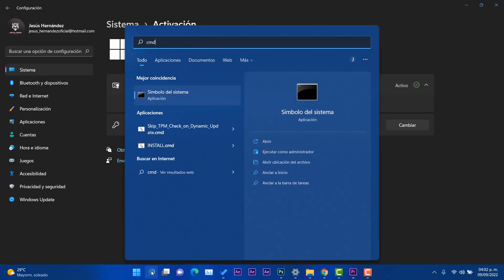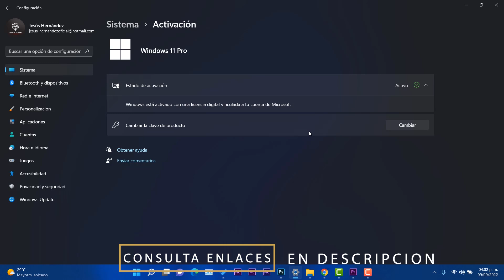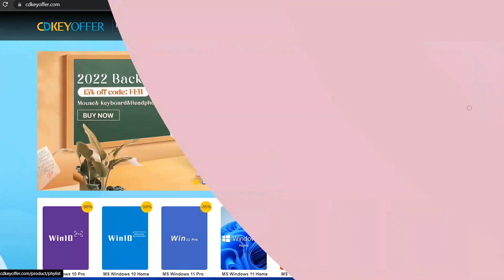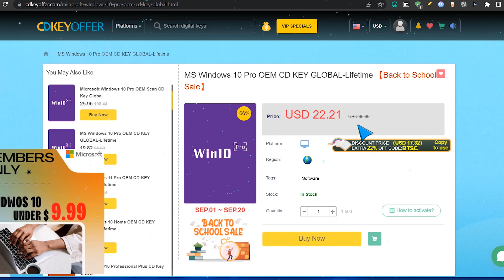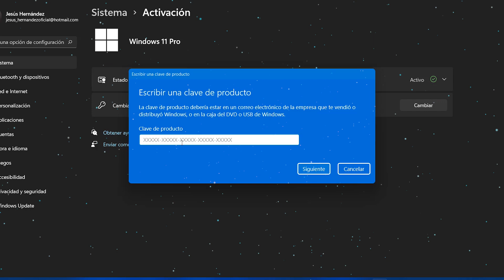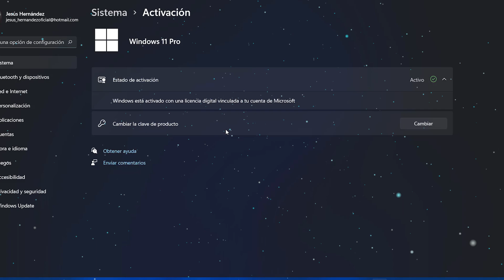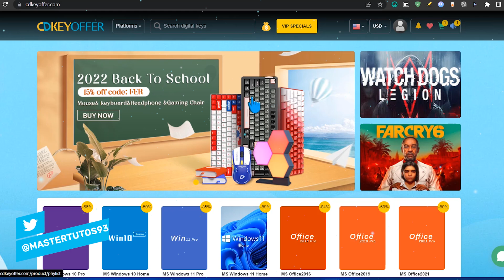SOLUCIÓN😮 RAPIDA a Tu LICENCIA de Windows EXPIRA PRONTO / REPARA tu WINDOWS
📛 Comandos utilizados📛